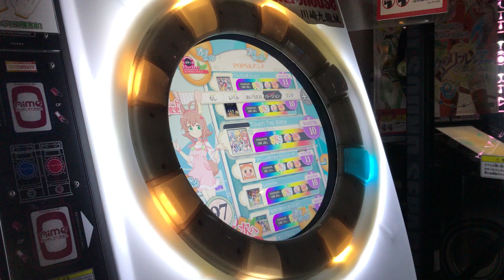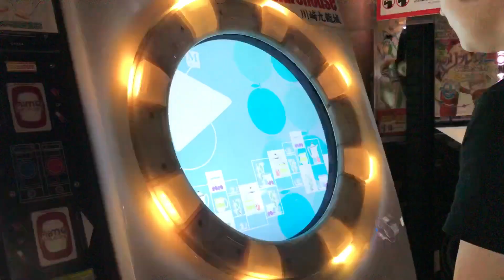【直撮りmaimai】 Touch Tap Baby MASTER 理論値AP (Player:Anthoney)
Player:Anthoney (twitter→@DJ_CELICA)

削除曲より。
ビバ、-100号。